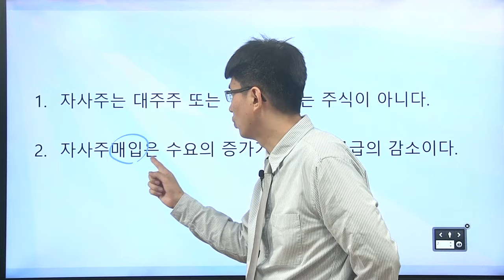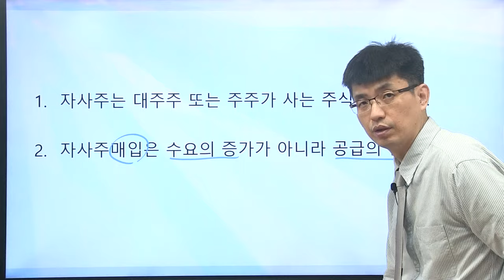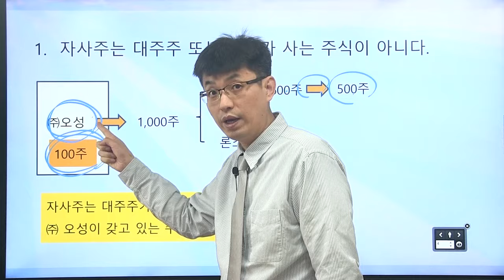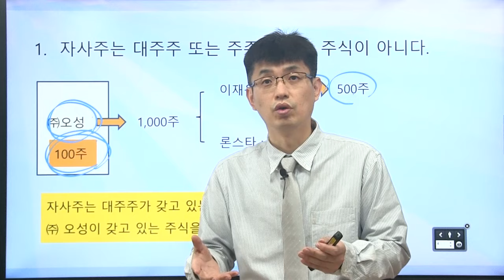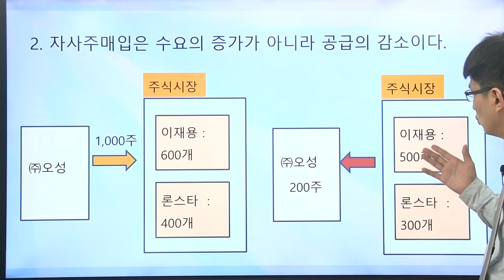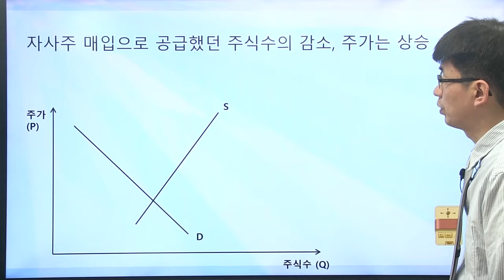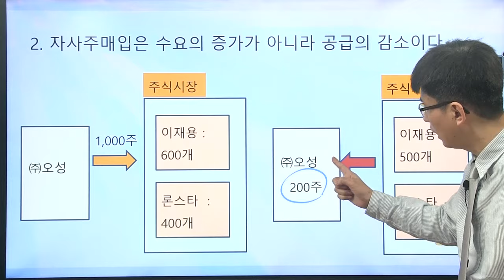[너무쉬운 금융용어 경제용어 23] 자기주식, 자사주매입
자사주매입, 자기주식에 대해서 알아봅시다.
자사주매입이 공급의 감소라는 것을 꼭 기억하세요!!